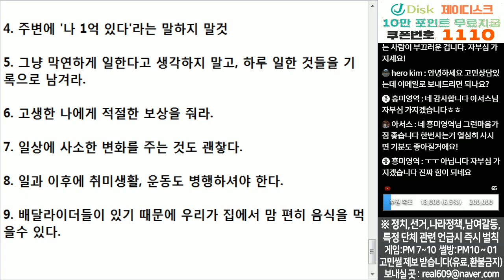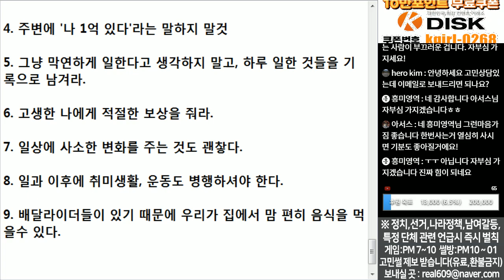(※시청자사연) 27살 1억을 모았는데, 회의감이 듭니다